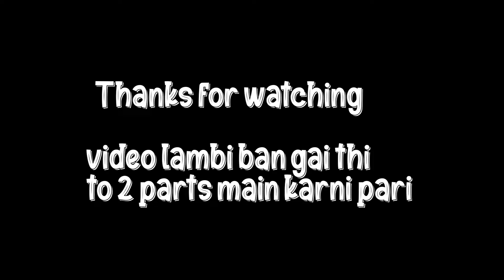Muzaffarabad main first time swimming pool 🌊 gaya friend's Kay Saath | Moto Vloging 2024